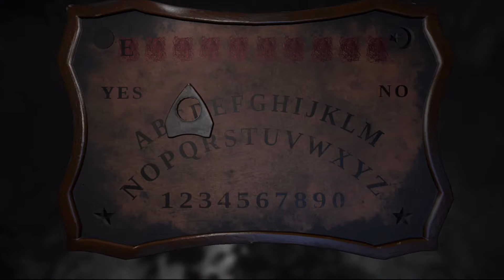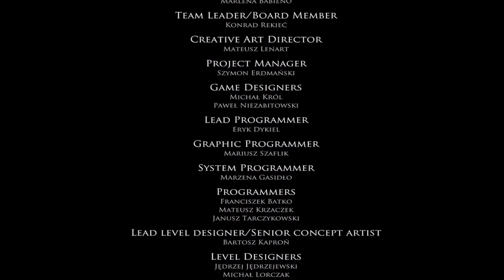Layers Of Fear Stream Highlights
These are my stream highlights from my stream 7/6/16